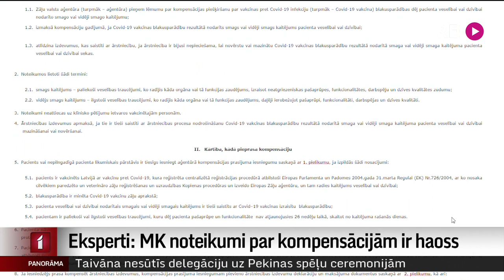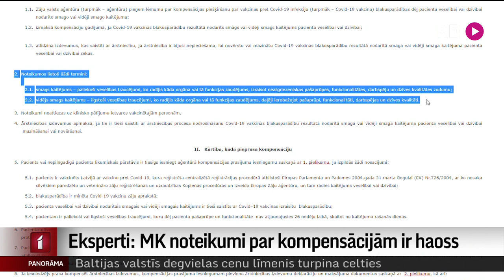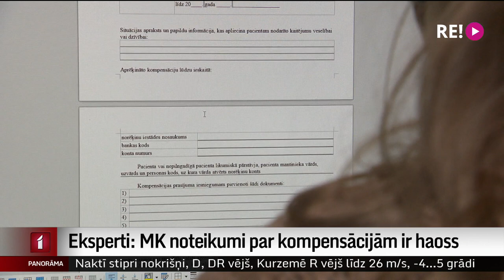Eksperti: MK noteikumi par kompensācijām ir haoss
Maksimālā kompensācijas summa - 142 290 eiro – cik izmaksās – atkarīgs no nodarītā kaitējuma. Tā rakstīts pašlaik sabiedriskajai apspriešanai nodotajos Ministru kabineta noteikumos, kas regulēs, kā iedzīvotājiem kompensēs vakcinācijas pret kovidu dēļ radušās veselības problēmas. Bet kādos gadījumos cilvēki vēl var pretendēt uz atlīdzību un cik veiksmīgi ir šie noteikumi? Analizēja Vita Anstrate.